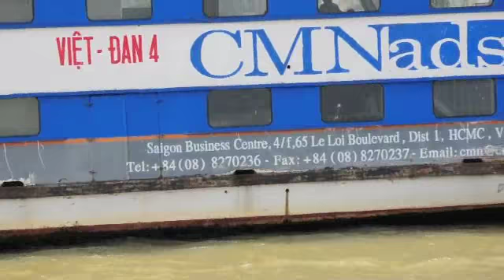Saigon Ferry Ride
Vietnam is a country of abundant water and many rivers.  There are 2 ways to cross a river...by bridge or by ferry.  In the USA everyone you see with a small motorbike would instead be driving a big car and not only would this ferry be packed full but 1/2 of the people would be still waiting on the other side to get on the ferry.  Cars are a very inefficiant means of transportation in terms of space as well as fuel economy.